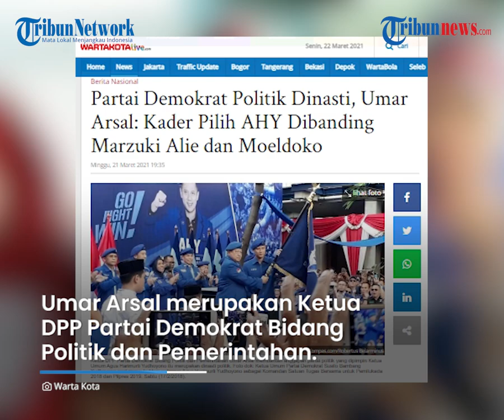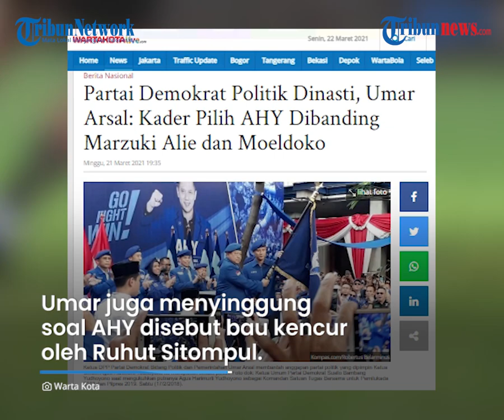Partai Demokrat Disebut Politik Dinasti, Umar Arsal Membantah Anggapan Itu : Kader Pilih AHY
TRIBUN-VIDEO.COM - Terpilihnya Agus Harimurti Yudhonoyo atau AHY sebagai Ketua Umum Partai Demokrat menggantikan ayahnya, SBY, memunculkan beragam reaksi di publik.

Antara lain, muncul istilah politik dinasti di tubuh partai berlambang bintang mercy tersebut.

Terkait hal itu, Ketua DPP Partai Demokrat Bidang Politik dan Pemerintahan Umar Arsal membantah anggapan itu.

AHY yang merupakan putra sulung dari Susilo Bambang Yudhoyono dan kakak kandung dari Edhie Baskoro Yudhoyono, menyebabkan munculnya istilah politik dinasti di dalam partai demokrat.

Namun, Ketua DPP Partai Demokrat Bidang Politik dan Pemerintahan Umar Arsal membantah anggapan partai politik yang dipimpin Ketua Umum Agus Harimurti Yudhoyono itu merupakan dinasti politik.

Dilansir oleh wartakotalive.com, Umar Arsal dalam keterangan pers di Jakarta, Minggu (21/3/2021), juga menampik kabar tidak demokratisnya Kongres Partai Demokrat 2020 kemarin dengan terpilihnya AHY sebagai ketua umum.

Ia mengatakan, semua diserahkan secara demokratis terkait siapa saja yang mau mencalonkan diri secara terbuka.

Arsal mengatakan, terlalu berlebihan dan mengada-ngada menyebut kongres 2020 yang mengukuhkan AHY sebagai ketua umum sebagai cara yang tidak demokratis.

"Ya saya anggap itu ocehan segelintir orang yang berambisi merebut Partai Demorkat," kata dia.

Arsal menjelaskan, terpilihnya AHY karena keinginan kader di berbagai daerah.

Menurut Arsal, setelah SBY sebagai tokoh yang layak dijual karena popularitas, Partai Demokrat butuh sosok kembali yaitu AHY.

Kemudian, menurut Arsal, bila melihat ketokohan DNA kematangan, kader tentunya pasti memilih AHY dibandingkan dengan dengan Marzuki Alie, Jonny Allen, Max Sopacua dan Moeldoko.

Umar juga menyinggung soal AHY disebut bau kencur oleh Ruhut Sitompul.

Politisi asal Kendari, Sulawesi Tenggara itu mengatakan bahwa AHY sosok yang lebih bermoral dan bermartabat ketimbang rekannya itu.

(Tribun-video.com/Wartakotalive.com)

Artikel ini telah atyang dengan judul Partai Demokrat Politik Dinasti, Umar Arsal: Kader Pilih AHY Dibanding Marzuki Alie dan Moeldoko di